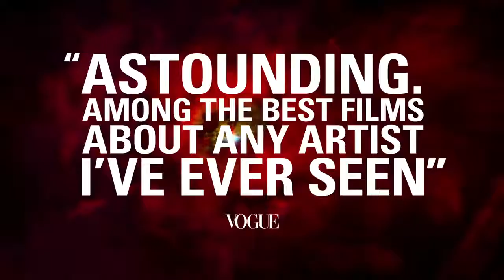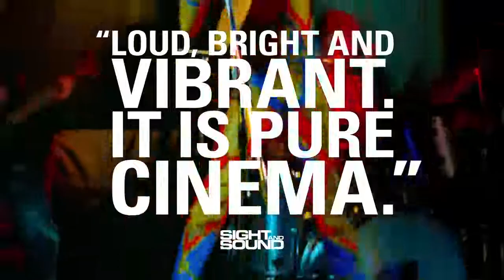Moonage Daydream - Official Trailer | Lyceum Theatre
From Oscar-nominated filmmaker Brett Morgen, director of Cobain: Montage of Heck, and featuring never-before-seen concert footage, MOONAGE DAYDREAM is an immersive cinematic experience; an audio-visual space odyssey that not only illuminates the enigmatic legacy of David Bowie but also serves as a guide to living a fulfilling and meaningful life in the 21st Century.

MOONAGE DAYDREAM is not a documentary. It is a genre-defying cinematic experience based on one of the most iconic and global rock stars of all time, destined to be one of the defining cultural moments of the year

The film has the full support of Bowie’s estate and features many of his greatest tracks, as well as previously unseen concert footage.